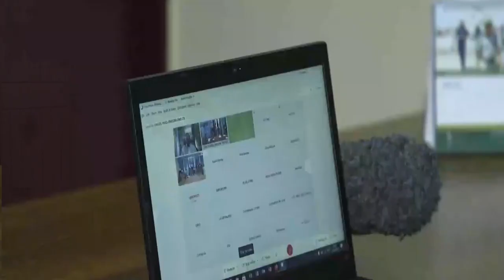XOG CULUS:Wararkii ugudambeeyay Xiisada Muqdisho,Babaanxyo ka dhacay Shirkole,Kulanka Beesha Hawiye